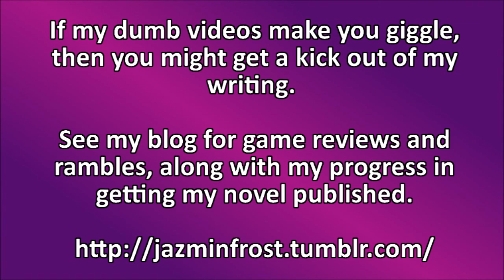Let's play Undertale [6] Nyeh heh heh!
""- developed by and published by